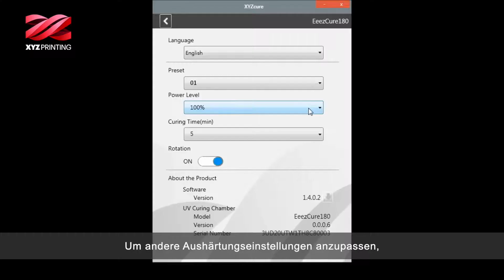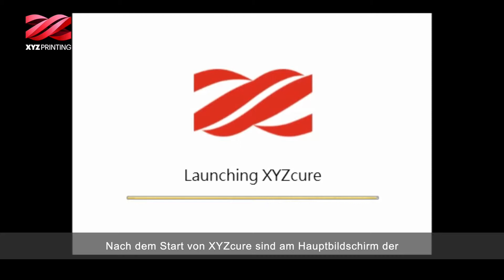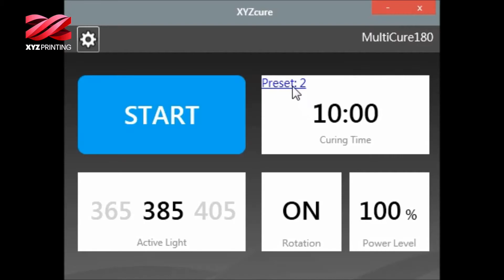EeezCure180 & MultiCure180 - Vom Auspacken zum Aushärten